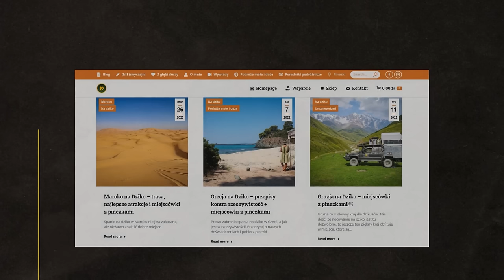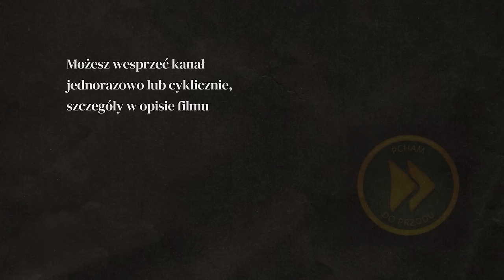Śmieci i żebrające dzieci :( SENEGAL PIERWSZE WRAŻENIA - AFRYKA #27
Jak pomóc dzieciom w Afryce? Dlaczego nie dajemy dzieciom cukierków?

W tym odcinku:  St. Louis, SENEGAL

WSPARCIE KANAŁU
- jednorazowo dowolną kwotą

- wsparcie cykliczne
PATRONITE

0:00 - Spanie na dziko w Senegalu
3:07 - Senegal, pierwsze wrażenia
8:45 - Żebrajace dzieci w Senegalu
12:33 - Senegal, praktyczne informacje
18:18 - Jak pomóc dzieciom w Afryce?